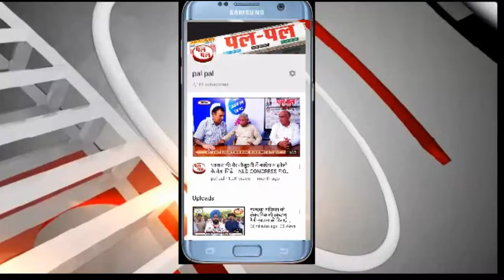के बाद पुरे देश में रोष का माहौल-आतंकवाद अब और बर्दाश्त नहीं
रोषित युवाओं ने देश के हर कोने कोने में पाकिस्तान मुर्दाबाद के नारे लगाए और आतंकवाद के पुतले फूंके